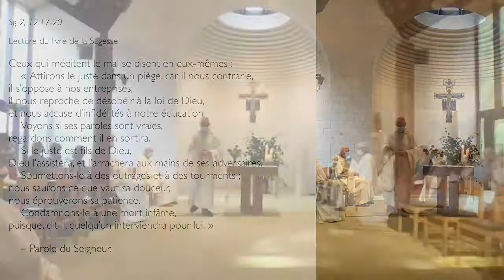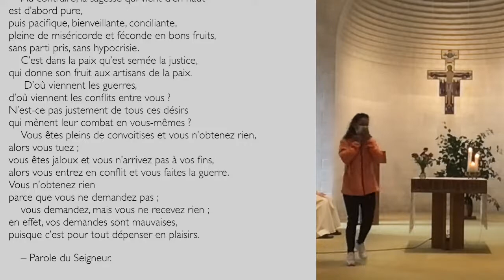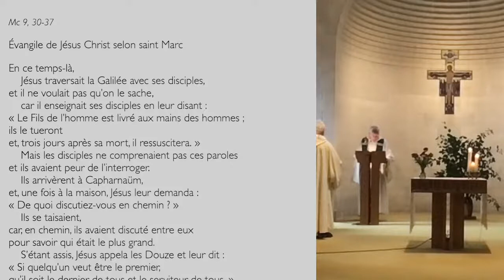19 septembre 2021 à 11:00. Dimanche, 25ème Semaine du Temps Ordinaire. Messe en DIRECT à Clerlande.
Début: 10:10 - Evangile : 24:15 - Homélie : 27:00
Eucharistie au Monastère Saint-André de Clerlande, présidée par le Père Pierre de Béthune, Prieur.
Messe en DIRECT et en différé.
dimanche, 25ème Semaine du Temps Ordinaire — Année B.
Première lecture : Sg 2, 12.17-20 « Condamnons-le à une mort infâme »
Deuxième lecture : Jc 3, 16 – 4, 3 « C’est dans la paix qu’est semée la justice, qui donne son fruit aux artisans de paix »
Évangile : Mc 9, 30-37 « Le Fils de l’homme est livré…Si quelqu’un veut être le premier, qu’il soit le serviteur de tous »

Adresse du lieu :
1 Allée de Clerlande, 1340 Ottignies, Belgique

SATISFAIT DE LA RETRANSMISSION?